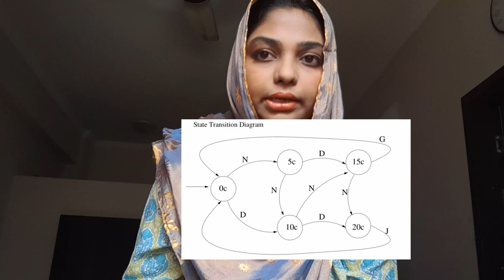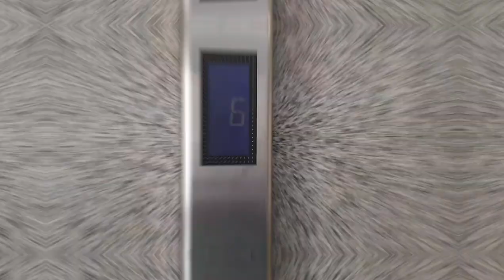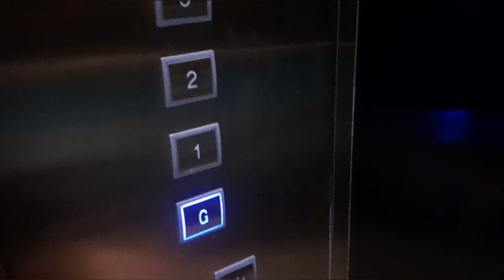Reality Vlog | Automata and vending machine wonders | January 2024